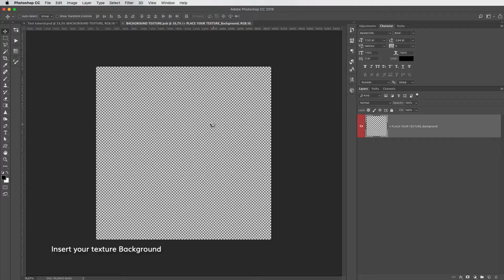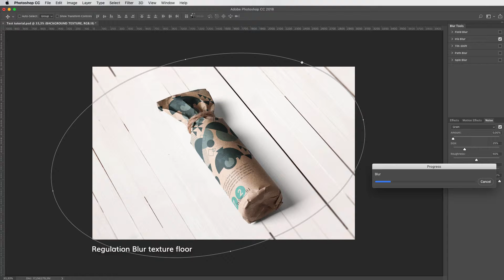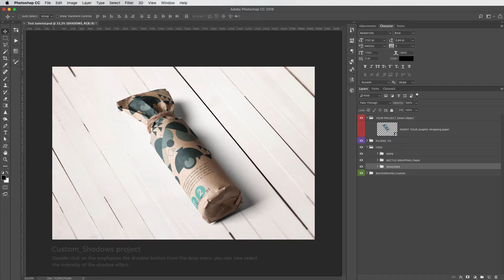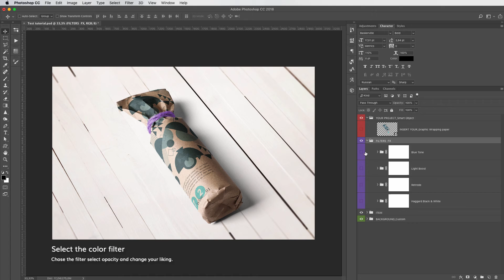Wine Bottle Wrapping Mock-up 4 How does it work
4 Photorealistic Views - PSD Files Included
High resolution 3000×2000 pixel
RGB Color Mode / 300dpi
With smart objects, easy to paste into your design
4 Photographic Filters inside psd file
Control over design Highlight & Shadow
Customised Shadows
Best organised layers
Sample graphics are not included in the download
All relevant help files are included